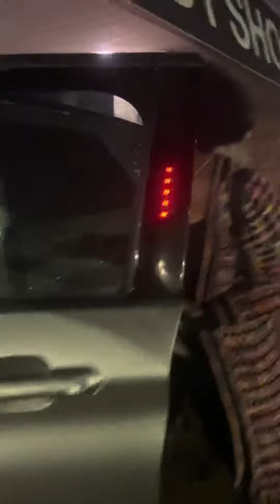Getting the car I prayed for.